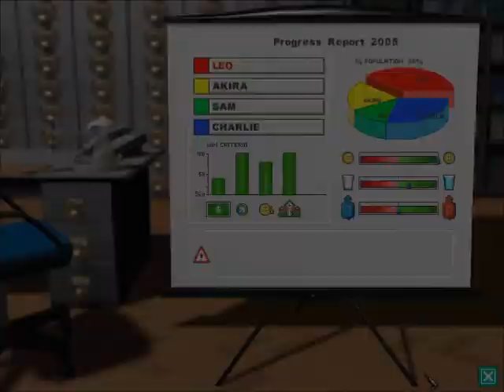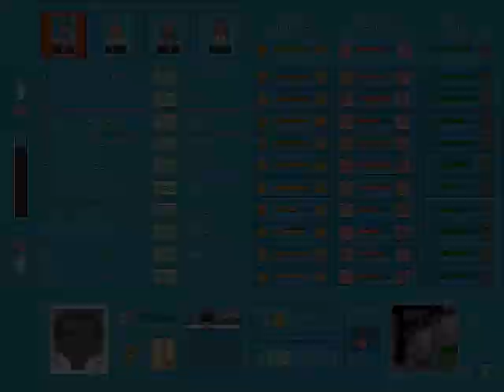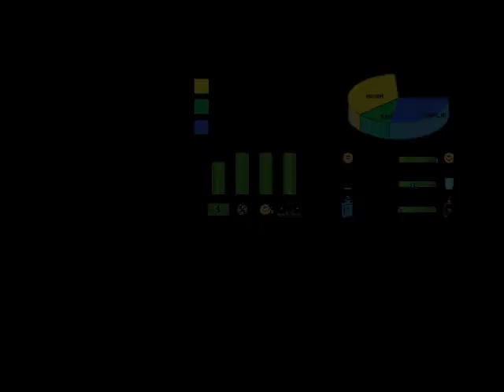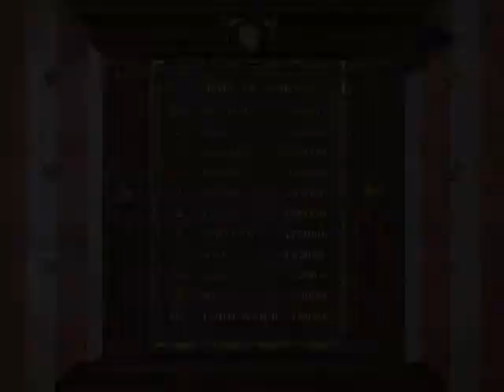Let's Play Theme Hospital #37 Losing tech to a sneaky earthquake attack.